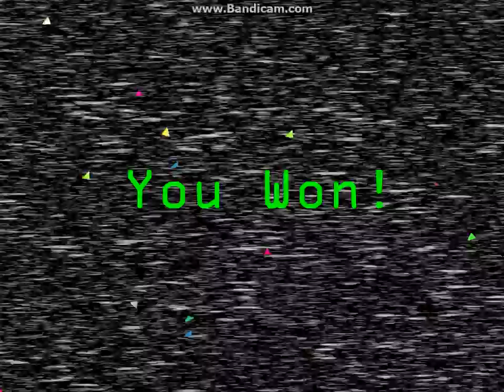TOY BONNIE!! Bonnie Simulator 2 (FNAF 2)